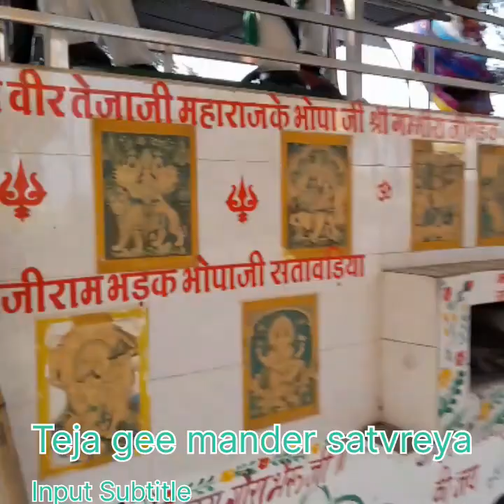teja Dam youtubeshorts shortsvedio tejaji mander